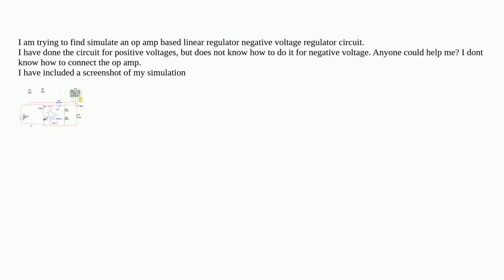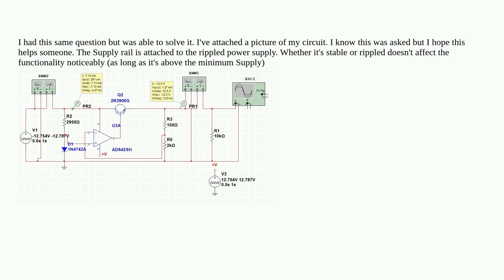Engineering: I am trying to create an op amp based negative voltage regulator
I am trying to create an op amp based negative voltage regulator

  circuit-design simulation circuits